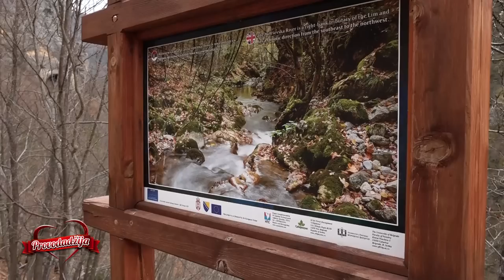Provodadzije S00 E00 Prijepolje 2 SPECIJAL Irena 00 55 09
Mimi iz Indije i Slobodan iz Prijepolja